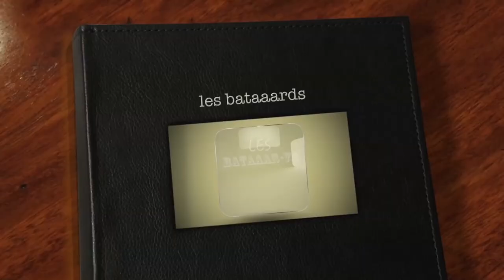LES BATARDS cure dent